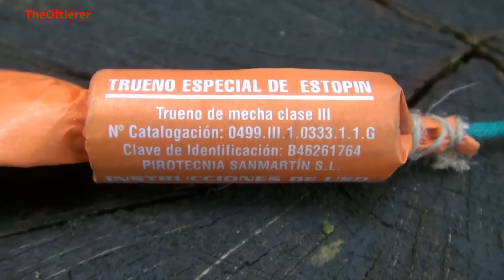SPANIENBÖLLER OFTI STYLE =)